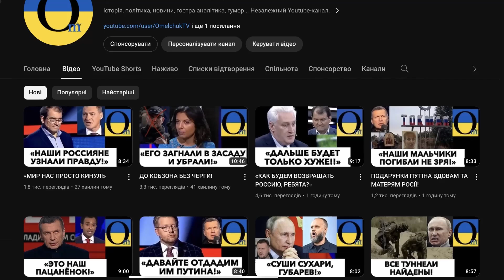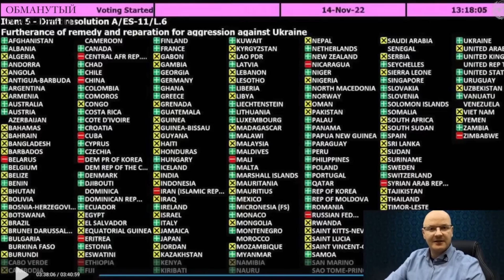США ПІДТРИМУЄ УКРАЇНУ!